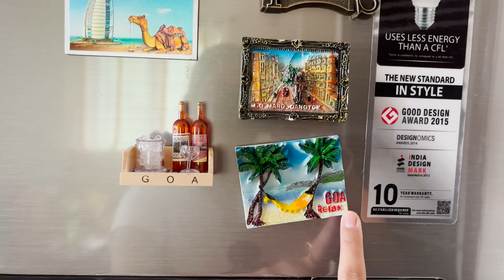Bangalore to Kolkata travel vlog || Airport Lounge experience